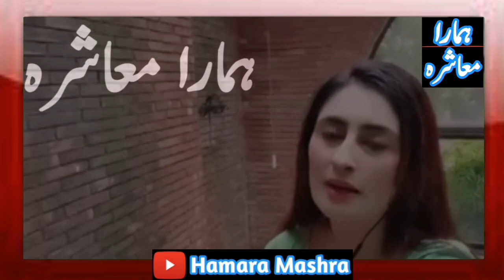dua zehra new update | zehra kazmi ne zaheer ko aur zunaira maham ko massage bejhe | Hamara Mashra